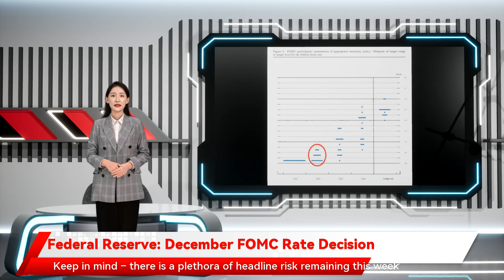Federal Reserve: December FOMC Rate Decision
12:45 PM ET    We’re about an hour away from    the December FOMC rate decision    and markets appear to be harboring    a hawkish expectation for the Fed at this meeting   .     This would fly in stark contrast to the bank’s stance ever since Covid came into the equation. There was a brief period of hawkishness at the  FOMC  in late-2018 that quickly left markets after a 20% sell-off in the  SP 500  in Q4, 2018.     From that episode are a few items of note that remain relevant today: Despite markets showing pressure ahead of that December 2018 rate hike, the bank still hiked anyways. The way that they tried to buffer the matter was by forecasting two rate hikes in 2019 as opposed to the three they were previously forecasting.     So, from that, clear evidence of how the Fed uses the dot plot matrix to manage expectations. And another, the manner in which Chair Powell and the Fed stuck to their plan even in the face of bearish equity markets. And then, of course, how the Fed shifted course so quickly to cut rates three times in 2019 after hiking four times in 2018; this highlights how responsive the bank can be to risk-off market behaviors.     It seems that the last thing that the FOMC would want to do is roil equity markets, and this has been the case for some time.      1:15 PM ET    The wide expectation is that the Fed will make a hawkish shift today and going by rates markets, those expectations are fairly high. As of this writing, there’s a 62% probability of at least three rate hikes next year. And there’s a 32.2% probability of four hikes or more next year.     This is in stark contrast to the Fed’s dot plot matrix from the September rate decision that highlighted one possible hike in 2022.        Chart prepared by    James Stanley   ;   data from    CME Fedwatch     The most recent dot plot matrix from the Fed, issued in September, showed that the bank had a median expectation for one hike in 2022 along with three more in 2023.        Chart prepared by    James Stanley   ;   data from    the Federal Reserve      2:05 PM ET    The Federal Reserve has released their statement for the December rate decision. The bank is going to double the size of asset purchase taper from 15 to 30 Billion per month.     The Fed also increased expectations for rate hikes next year, with between two to three hikes for 2022. The updated Summary of Economic Projections (SEP) is below:        Chart prepared by    James Stanley   ;   data from    the Federal Reserve      The  US Dollar  didn't want to wait for the FOMC statement as buyers began to push ahead of the release. A quick spike developed right after the statement had dropped, but that move couldn't hold as price action has pushed right back to short-term support, taken from prior resistance around 96.59.      I had talked about some of the major pairs sitting at significant support zones   . Today's statement hasn't provided enough motivation for  EUR/USD  or  GBP/USD  to break down. But, there are rate decisions out of both economies tomorrow morning so this theme remains center-stage for now.        Chart prepared by    James Stanley   ;    USD, DXY   on Tradingview      The Fed, at this point, appears to have threaded the needle by going hawkish but not so much so that market participants started to get freaked out.     The SP 500 has put in another bounce from support, presser to begin in 10 minutes.        Chart prepared by    James Stanley   ;    SP 500   on Tradingview      2:30 PM ET    As a sign of today’s drivers,  USD/JPY  has broken above the 114.00 level that had held as resistance for all of December so far.     This is a rate sensitive pair and higher rates can push the long side of the pair.     The presser is beginning now…        Chart prepared by    James Stanley   ;    USDJPY   on Tradingview      2:37 PM ET    In Powell's opening statement, a few remarks of note: Powell said that changes in the economic outlook support a faster taper of asset purchases. Meanwhile, Covid and supply constraints pose threats to the economic outlook.     He also said that demand remains quite robust and that we're still seeing fast economic growth, expecting inflation to remain above 2% well into 2022.      With an eye towards equity markets, Powell opined that the Fed will leave rates near-zero until the US reaches full employment, which they expect to take place next year.     Stocks caught a quick bid on this after pulling back in the opening of his statement at the press conference.     The support level looked at around the 4625 level helped to hold the low.        Chart prepared by    James Stanley   ;    SP 500   on Tradingview      2:45 PM ET    We’re now 15 minutes into the presser and the takeaways thus far have been strength in stocks along with a tail developing on the topside of the US Dollar candle.     The big push point here appears to be the comment regarding rate